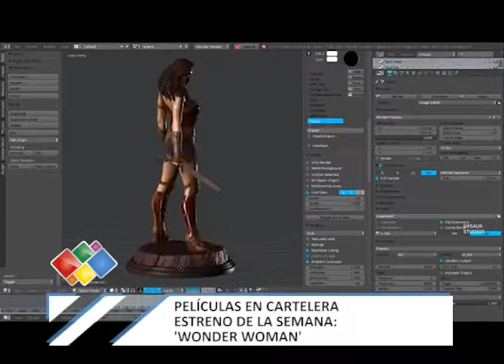PELÍCULAS EN CARTELERA WONDER WOMAN